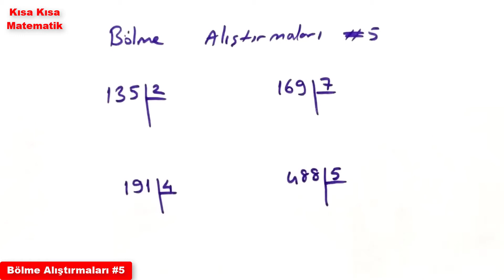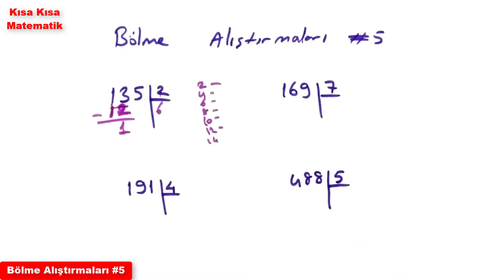BÖLME İŞLEMİ EGZERSİZLERİ #5 / SORU ÇÖZÜMÜ KONU ANLATIMI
bölme işlemi bölüm kalan,

bölme işlemi basit problemler
bölme işlemi cevapları
bölme işlemi cevaplı
bölme işlemi cevapsız